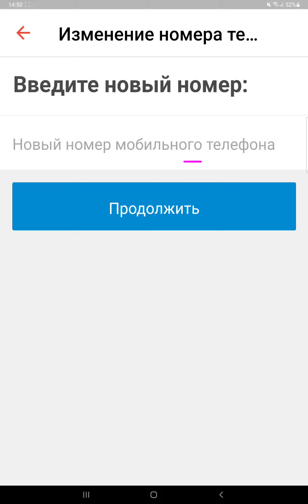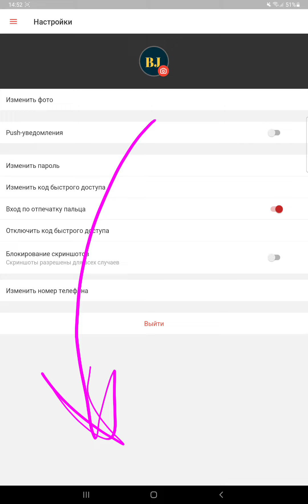Kaspi Bank телефон номерді қалай өзгертеді